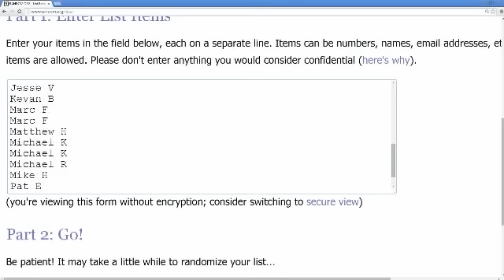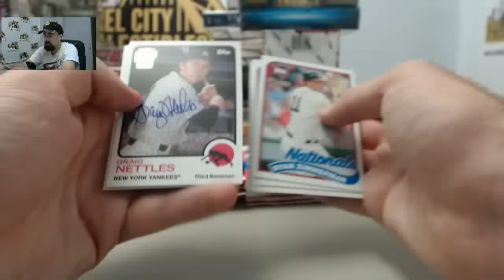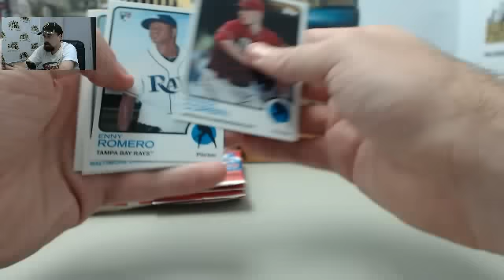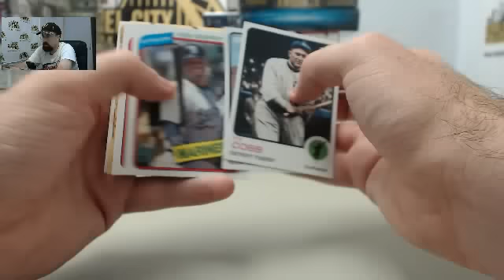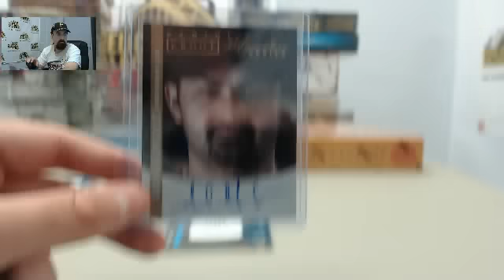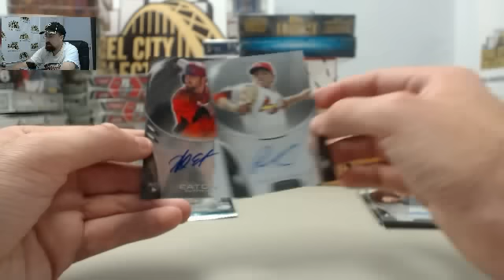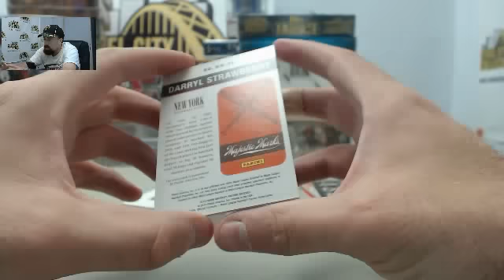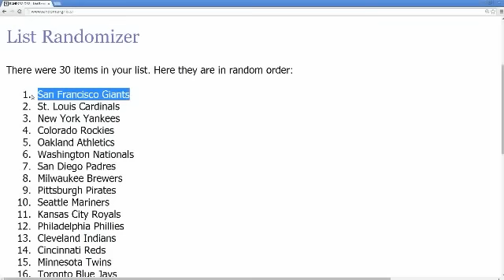7 Box RC & Legends MLB Group Break Mixer